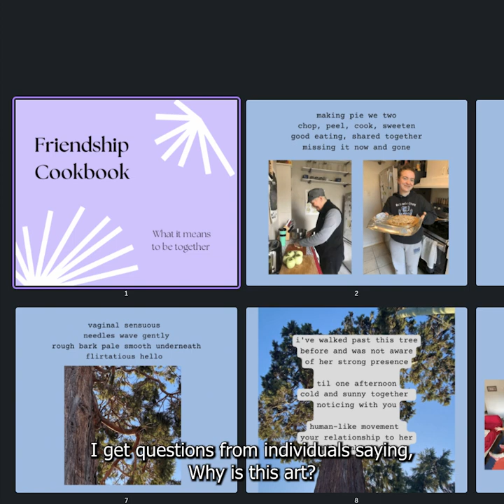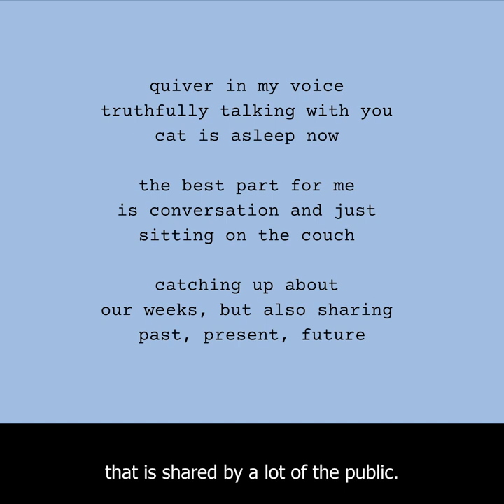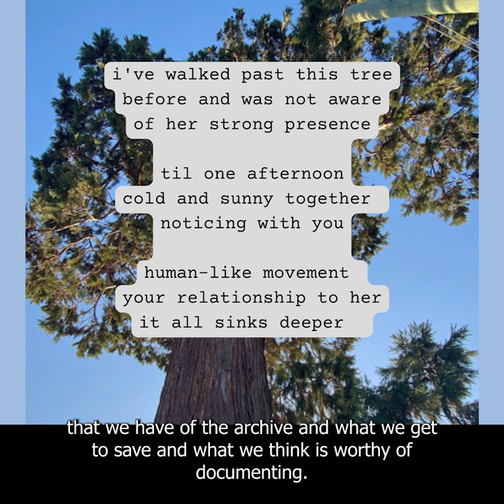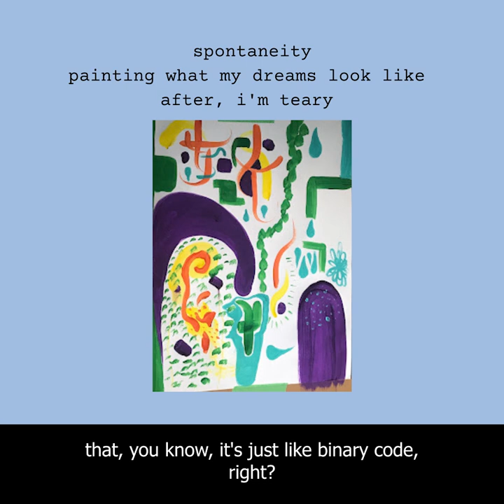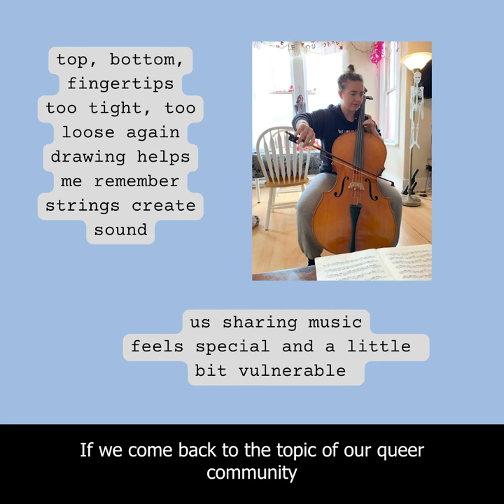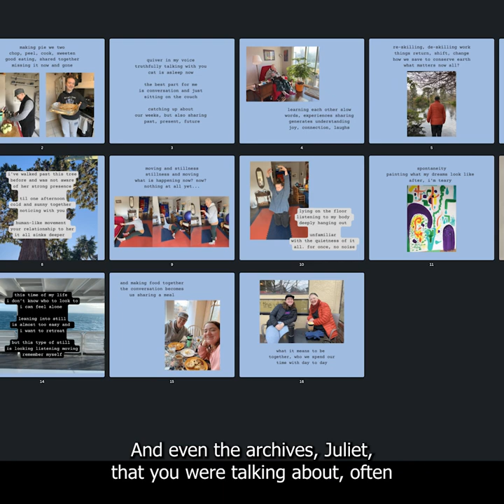WIP Podcast - Listeners In Residence (Trailer)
Work-In-Progress (i.e. WIP) is an AGGV podcast that offers some insight from behind the scenes to curatorial and educational projects and collaborations that could be seen as open-ended or process-based — highlighting some of the experimental and exploratory work that is taking shape both inside and outside of the Art Gallery of Greater Victoria’s physical gallery spaces.

In this episode we are joined by two participants from the AGGV’s Listeners In Residence series -- an intergenerational mentorship and skill-sharing program, connecting LGBTQ2+ youth (ages 15 to 35) with LGBTQ2+ seniors (ages 60+). Our hope is that this podcast episode will help extend the conversations surrounding this program more broadly with family, friends and communities who might want to learn more.

This podcast series is generously supported by a Canada Council for the Arts Digital Now Grant.

The Art Gallery of Greater Victoria is located on the traditional territory of the lək̓ʷəŋən speaking peoples, today known as the Esquimalt and Songhees First Nations. We extend our gratitude and appreciation for the opportunity to live and work on this territory.